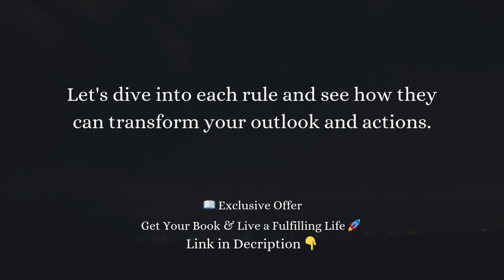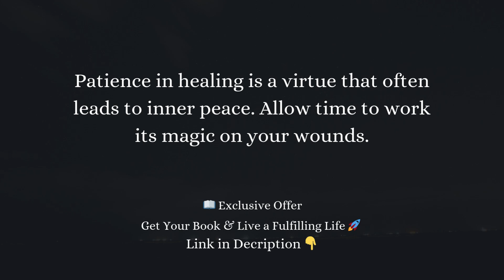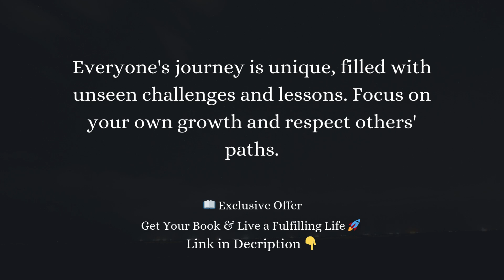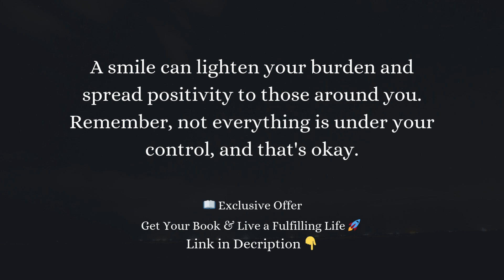Seven Rules of Life | Simple Principles for a Peaceful Life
Today, we're discussing the seven fundamental rules of life. These simple yet powerful principles can guide you towards a more fulfilling and peaceful existence. Let’s dive in!

Key Points Covered:
1. Ignore Others' Opinions: Focus on your own path and values.
2. Make Peace with the Past: Let go of regrets to live fully in the present.
3. Own Your Happiness: Take responsibility for your joy.
4. Give Time to Heal: Trust time to mend wounds.
5. Avoid Comparisons: Respect everyone's unique journey.
6. Embrace Uncertainty: Stop overthinking and trust the process.
7. Smile Often: Spread positivity and lighten your burdens.

Embrace these rules to enhance your quality of life and achieve lasting happiness.